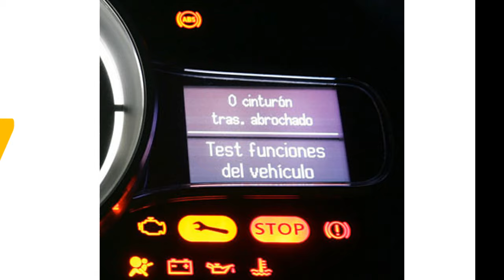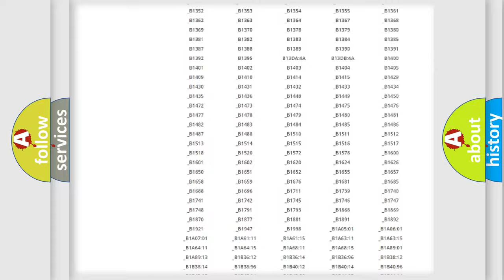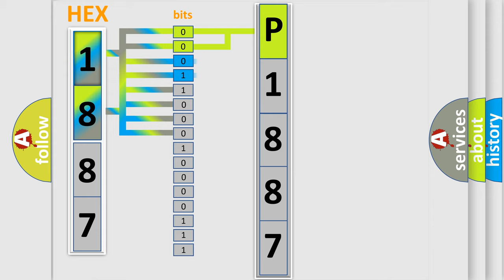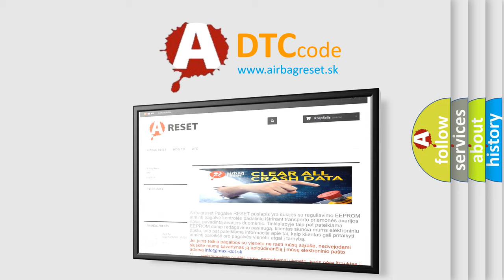DTC Oldsmobile P1887 Short Explanation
Contents:
0:21 Basic DTC analysis according to OBD2 protocol standard.
1:48 Insight into programming
2:58 A diagnostically understandable description of the Diagnostic Trouble Code
3:05 Basic error definition

Make
Oldsmobile
Code
P1887
Definition
Vehicle Height Sensor
Description
Vehicle height sensor voltage is less than 02V or greater than 48V for more than 60 seconds
Cause
 Height sensor power or ground supply Height sensor signal circuit